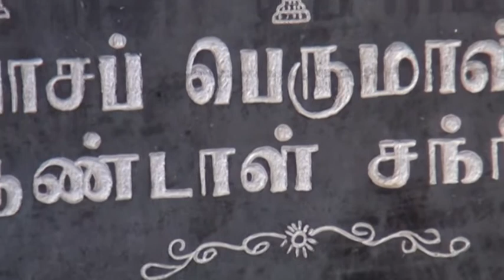Srinivasaperumal Temple | Dindigul Temples | Lemuria OM Tamil